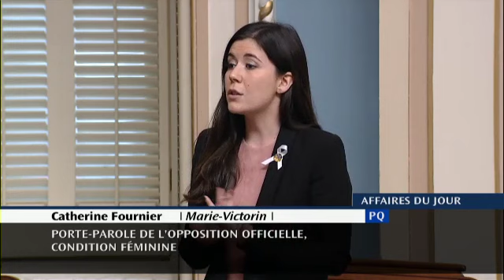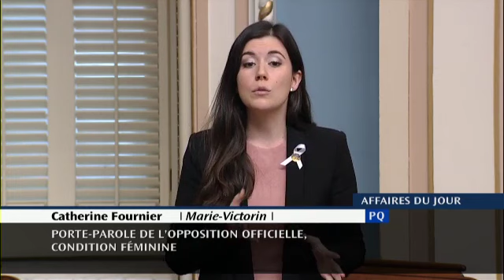Intervention de Catherine Fournier sur le principe du PL151